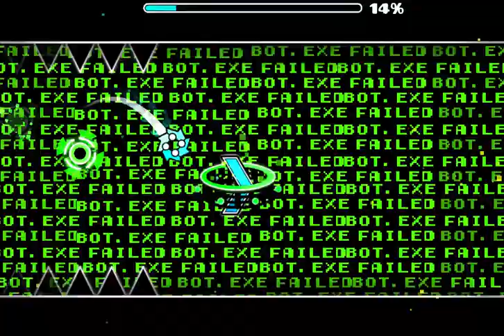(DELETED) BOT. EXE | Geometry Dash 2.1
Thanks to moon for re-recording
Name: BOT.EXE
Creator: Jaycast GD
Difficulty: Hard Insane (9*)
Insane Difficulty: 7.5/10
~JS